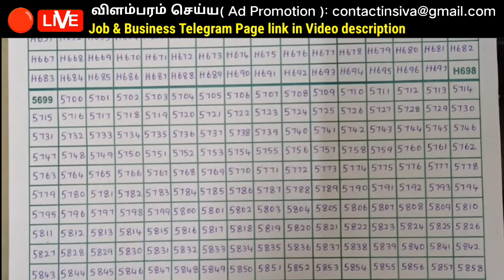☎️ 87545 93601 📱 🗞️ வீட்டிலிருந்து எழுதி கொடுக்கணும் 🖋️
தெரிந்துகொள்ள

     ✅ மேலும் புதிய வேலைவாய்ப்பு தகவல்களை தினமும் பார்க்க 👇
கிளிக் பண்ணுங்க...👇

👉 Tamilnadu Jobs

👉 Tamil Jobs

👉 SV JOBS

👉 Mithu Views

Wanted
job wanted
latest jobs
job news
 home business
job
வேலைவாய்ப்பு
 இன்றைய வேலை வாய்ப்பு
 புதிய வேலைவாய்ப்பு
 தமிழ் வேலைவாய்ப்பு
 தமிழ்நாடு வேலைவாய்ப்பு
 தனியார் வேலைவாய்ப்பு
 அரசு வேலைவாய்ப்பு
வேலைவாய்ப்பு செய்திகள்
வேலைவாய்ப்பு தகவல்